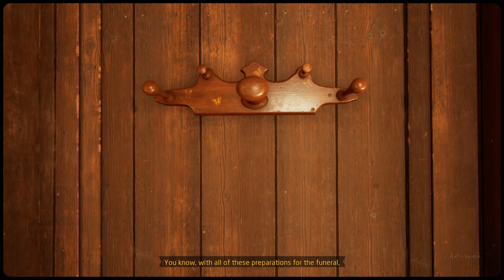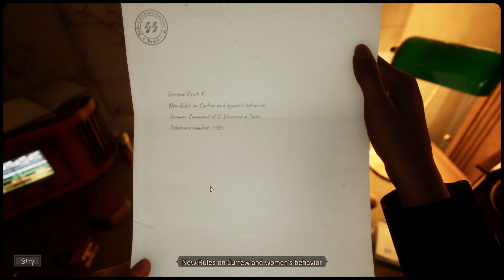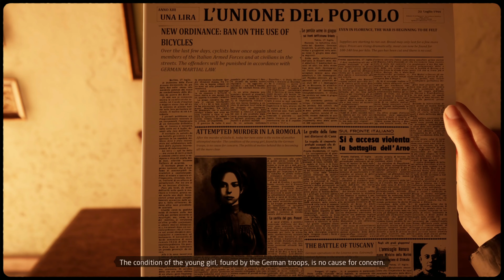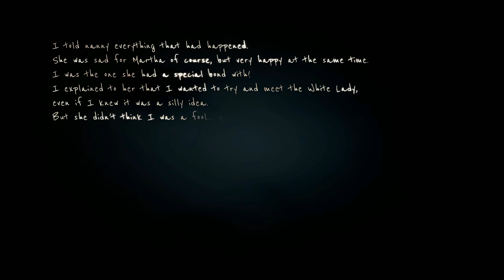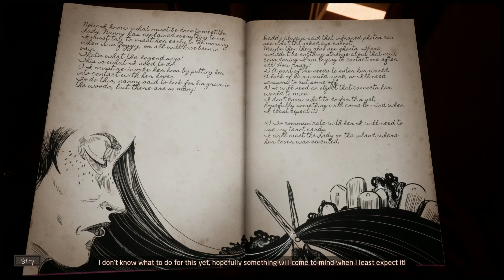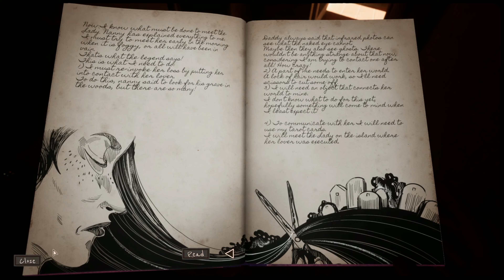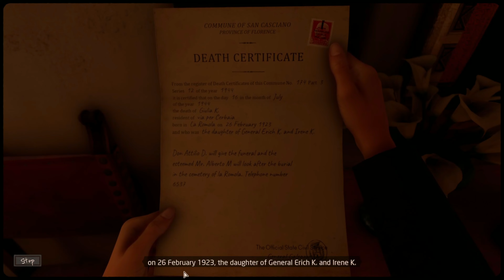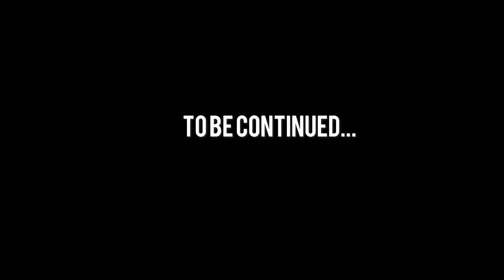Let's Play! | Martha is Dead - 03 - THE BURIAL! (UNCENSORED VERSION)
We are back with more creepiness from none other than Martha is Dead!!
In this video we prepare for our sister's funeral/burial, do a favor or two for Lapo's crew/The Partisans, and follow a mysterious raven around...what is he trying to tell us?

(not gonna lie theres nothing there yet ;) )

​(you can actually put a face to the voice for now! ;). )
Theme Song / Main Intro music by Tony Premier

All sounds/Sound effects and music at freesound.org.